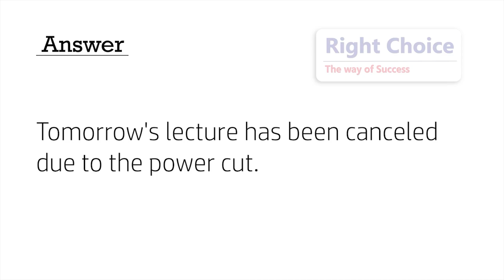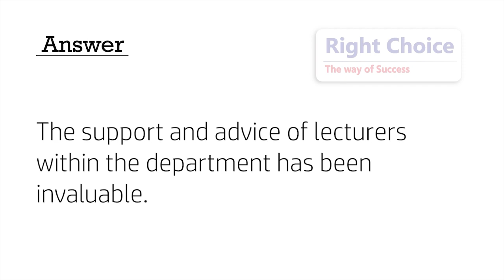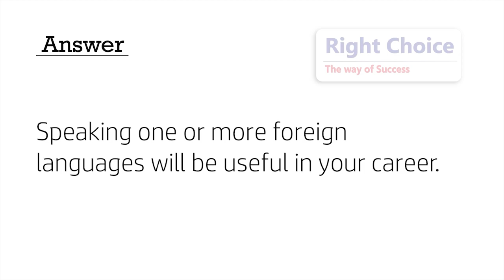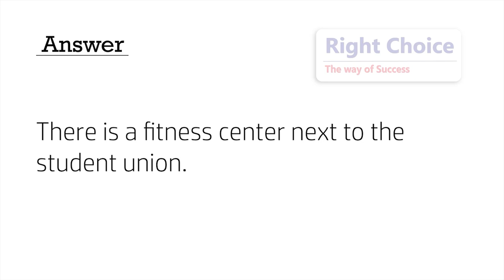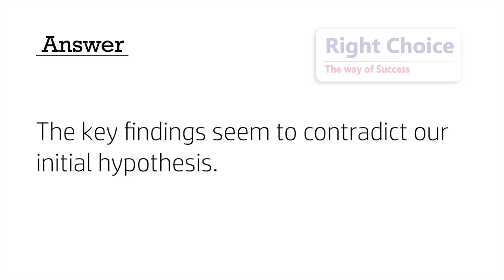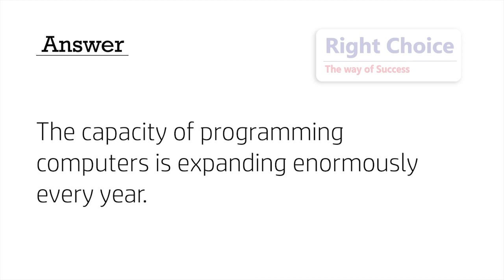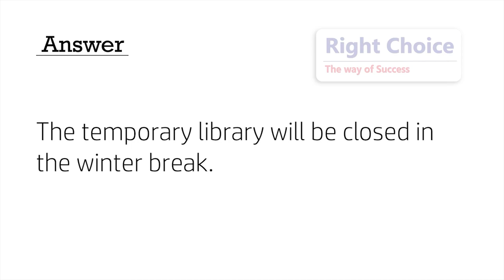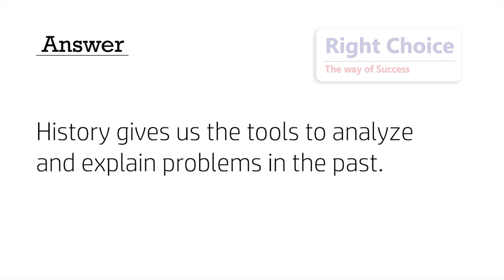PTE Repeat Sentence - Part 1 | March Prediction 2023 - Most Repeated | RIGHT CHOICE PTE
These are the most expected Repeat Sentence questions for your PTE Exam in March 2023.
With the help of our exam-oriented content thousands of students have achieved their dream score.

Don’t forget to practice these questions -

Services we provide :
-  Study Visa
-  PTE | IELTS Coaching
-  Spoken English

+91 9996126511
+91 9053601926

📍Our Main Office :
     Near Harton Center, Jind Road, Karnal Chowk, Kaithal, Haryana, India